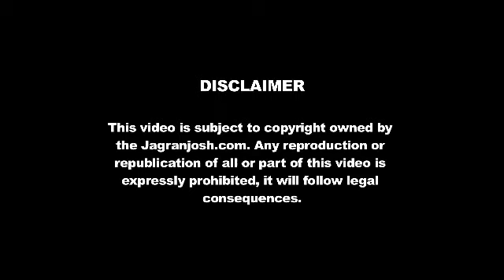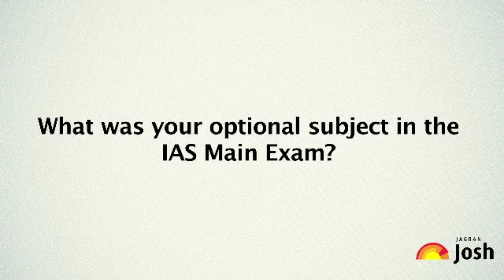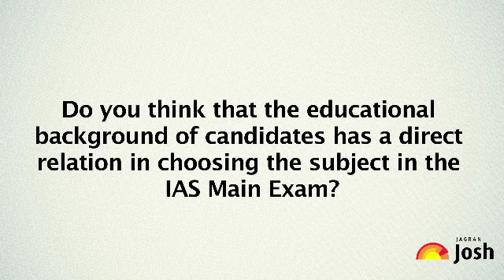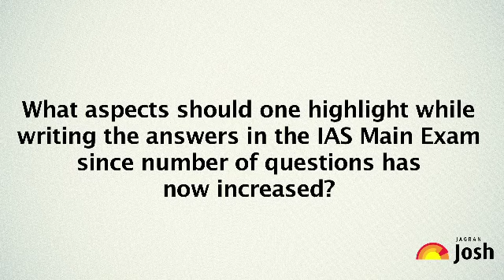IAS Main Exam Strategy & Tips by IAS Topper Nitin Sangwan